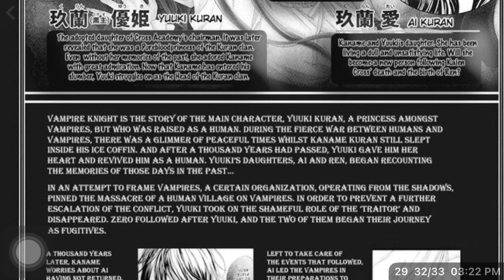Vampire Knight Memories (chapter 29)by:Hino Matsuri !NEW DECEMBER UPDATE!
Hello everyone!
This is the new chapter that has just been released for the sequel to Vampire Knight the manga

Author: Hino Matsuri
Genre/theme: supernatural romance shoujo